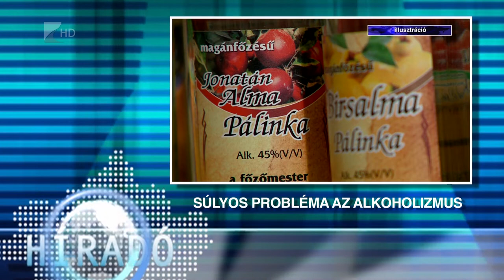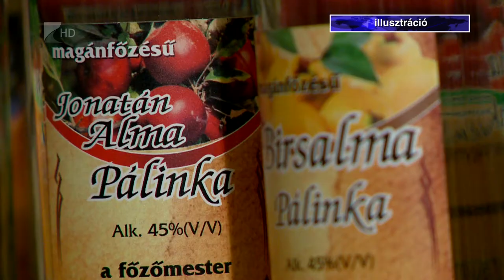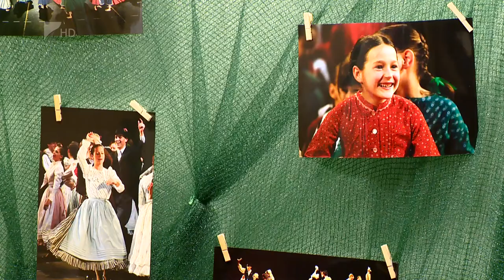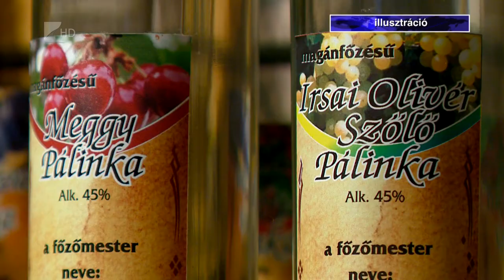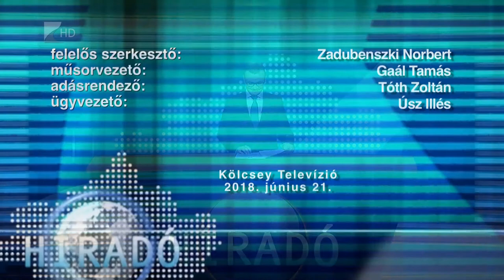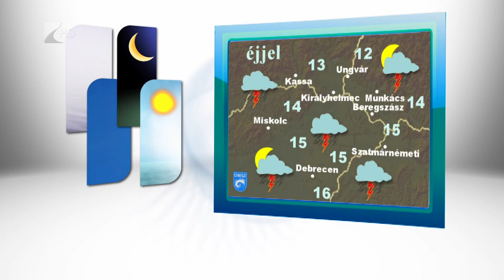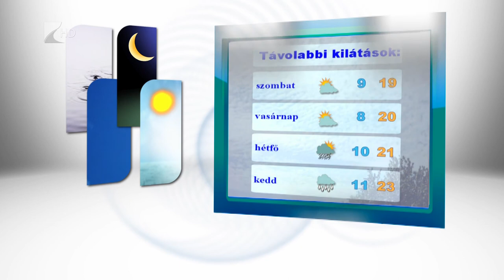Híradó 2018.06.21. - Kölcsey Tv